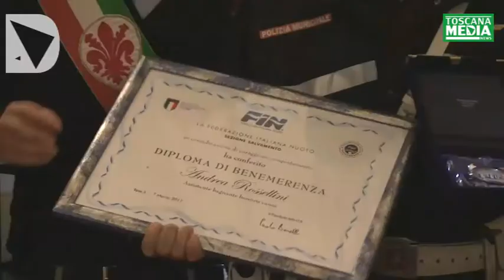SERVIZIO - IL VIGILE ROSSELLINI, L'EROE COL BREVETTO